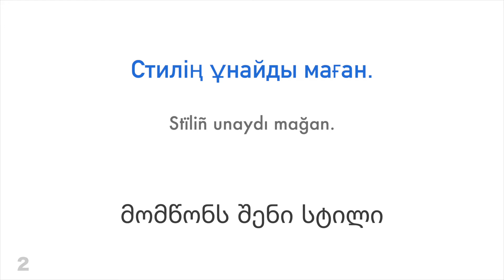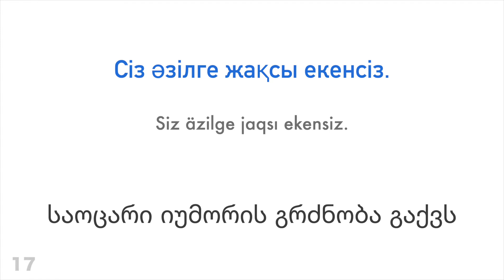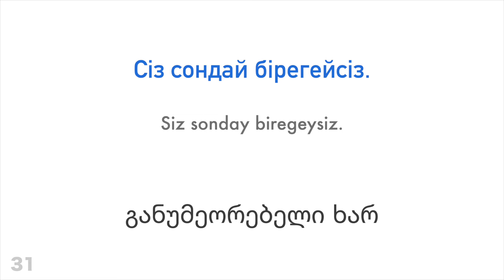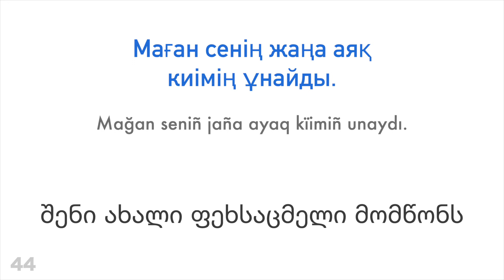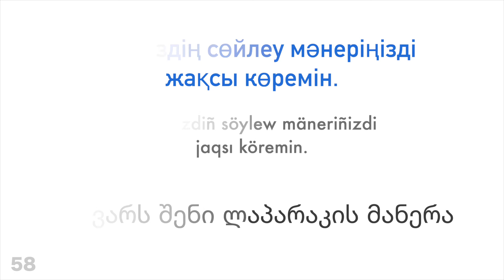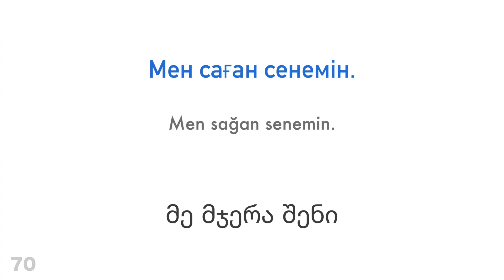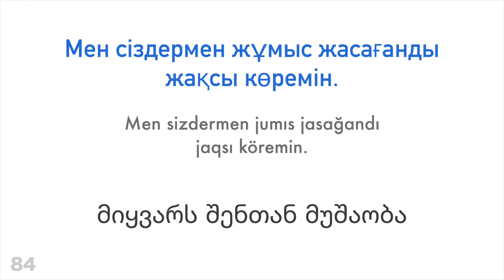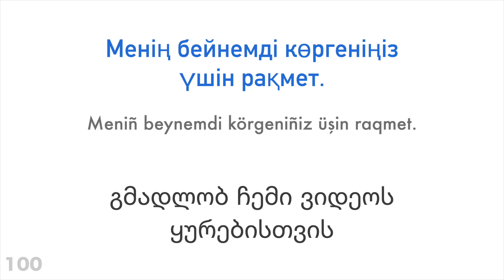100 პოზიტიური ფრაზა + კომპლიმენტი - ყაზახური + ქართული - (მშობლიურ ენაზე მოსაუბრე)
გინდა მეტის სწავლა?